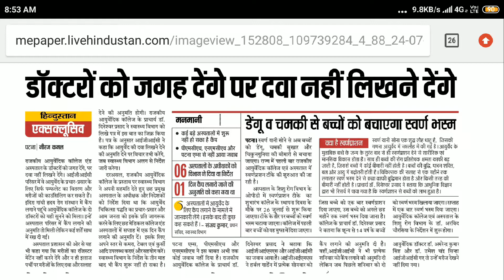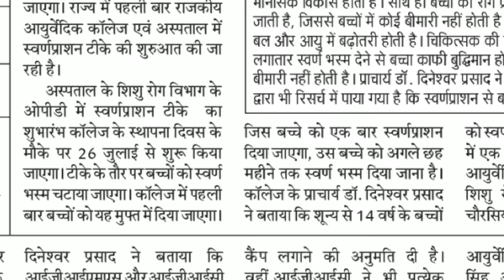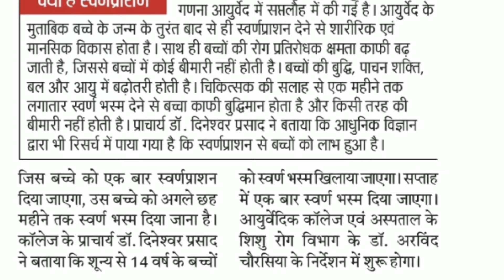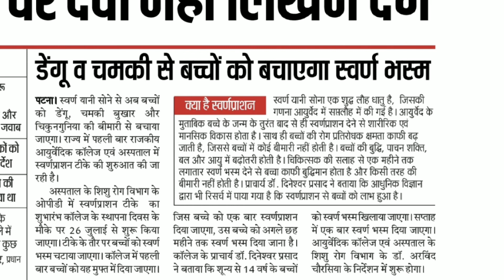स्वर्ण भस्म बच्चो को बचाएगा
Hindustan patna news